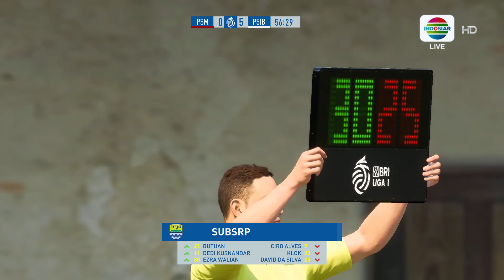SUPER BIGMATCH !! PSM MAKASSAR vs PERSIB BANDUNG - Duel Pelatih Top Eropa - Fifa 22 Gameplay